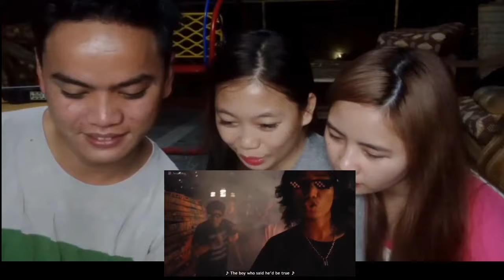[🇲🇾 Sabahan Reaction] Lucu, Battle Kocak lagu2 tiktok - Rhoma Irama Kw | 3way Asiska🇮🇩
Backround Music:
Musician: Rook1e
Mhd. Fadeell youtube

Haters speech comment will be reporting by spam or will deleted, No haters comment for this Reaction

We are family reaction from Sabah Malaysia, and also our family is the one of the best musician traditional entertaments at Malaysia, We just do this reaction because we  interested the different music around the world,

Our Musician Group names

- Suara Buluh Perindu Kinabalu
- Kinabalu merdu sound